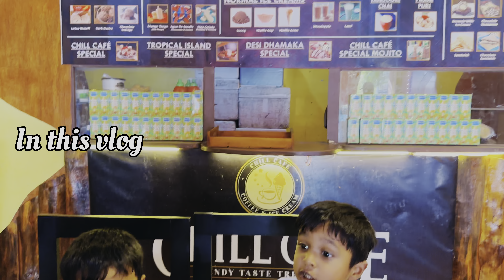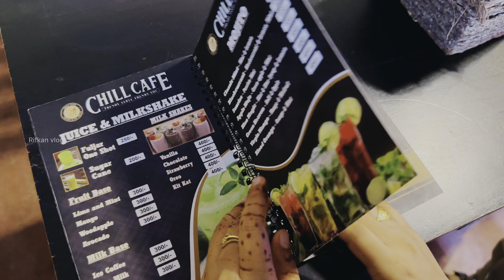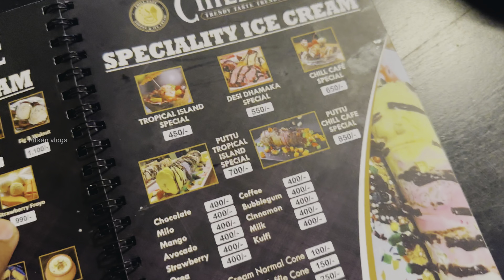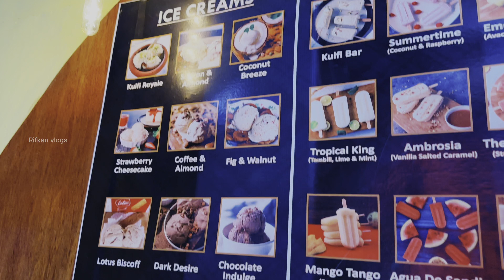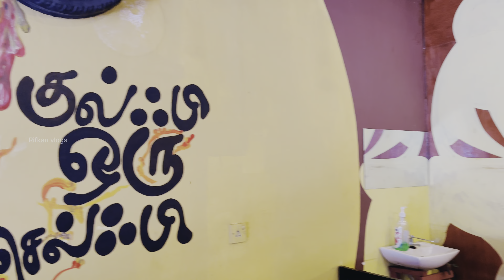புட்டு ஐஸ்கிரீம் சாப்டுருக்கீங்களா…🇮🇳🤝🇱🇰Ice cream Puttum Kulfium👌🤩icecream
Trending one Puttu Ice Cream 🇱🇰🤝🇮🇳